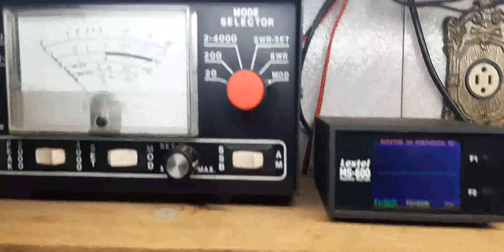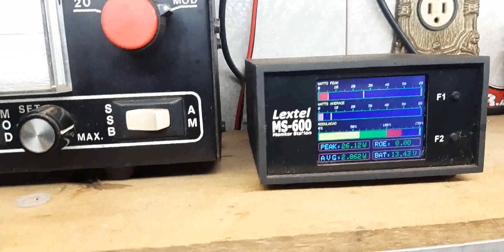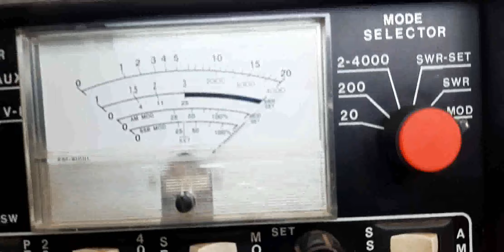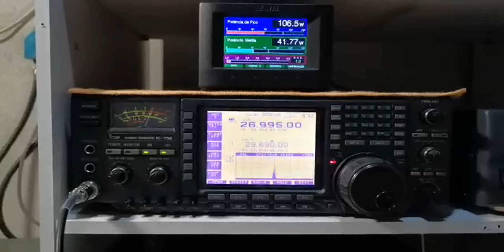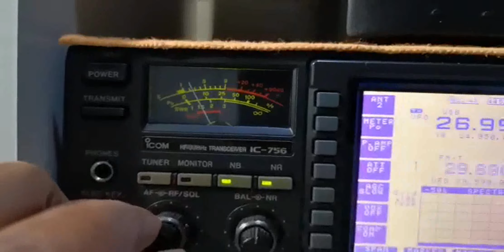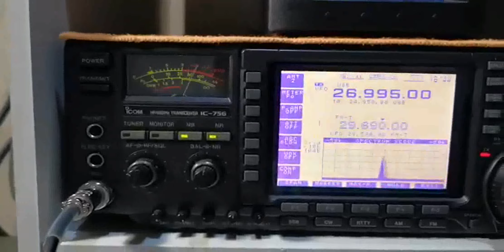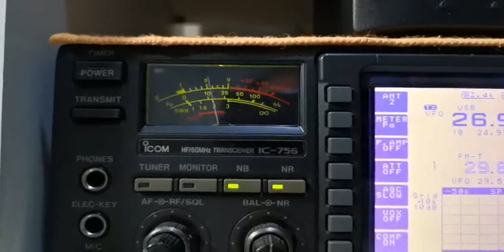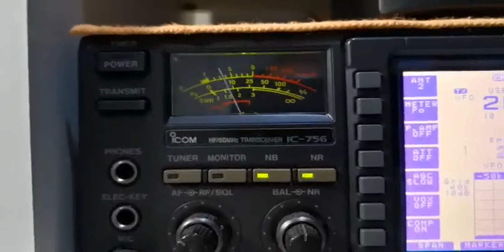MICROFONE ASTATIC AST-878-DM DO AMIGO CRISTIANO DE PETROPOLIS- RJ